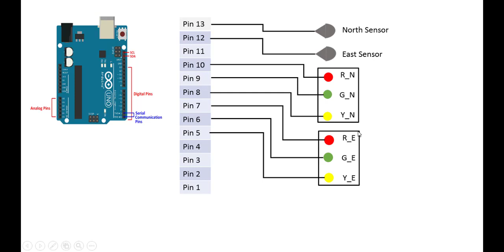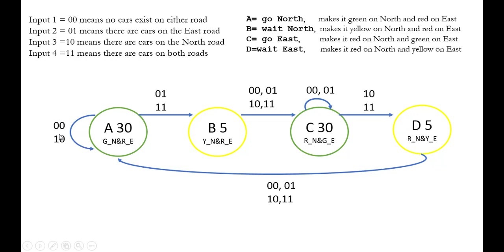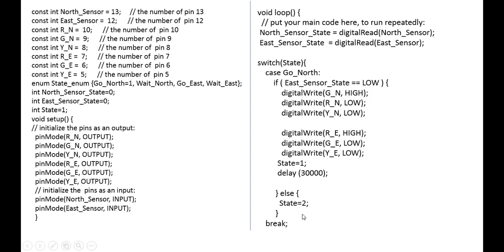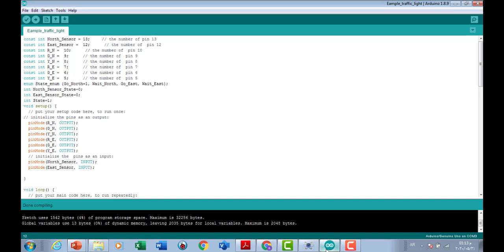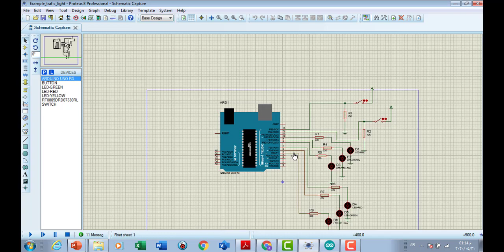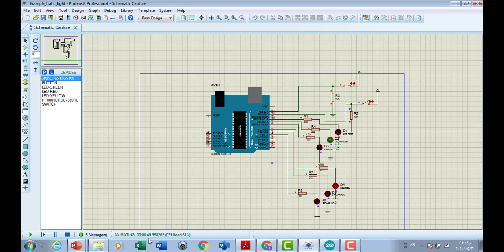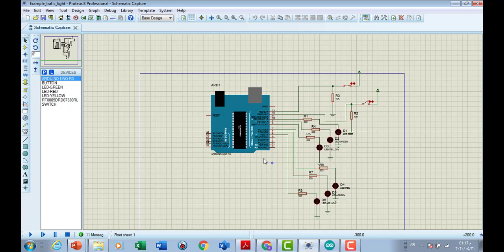Embedded System Lecture 9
Embedded System Lecture